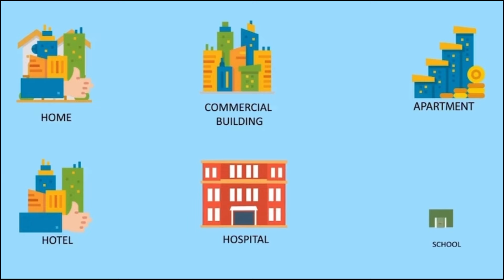रमजानमा पर्वमा के गरिन्छ ? रोजा र रमजानको के छ महत्व ?|| Nepal Times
रमजानमा पर्वमा के गरिन्छ ? रोजा र रमजानको के छ महत्व ?

Produced By: Nepal Times Media Private Limited
News Edited By: Harihar Nepal
Presented By: Rashmita Udash
Video Edited By : Nepal Times